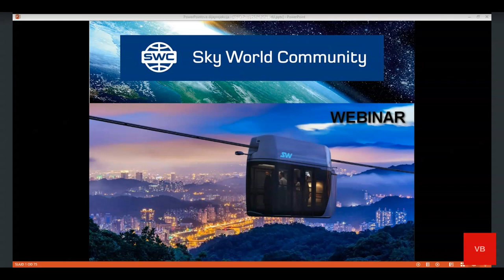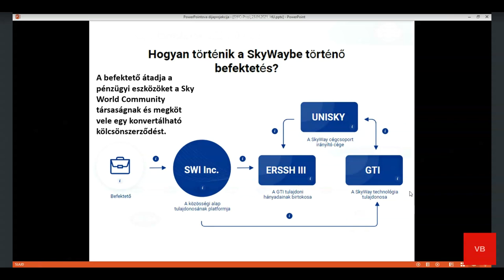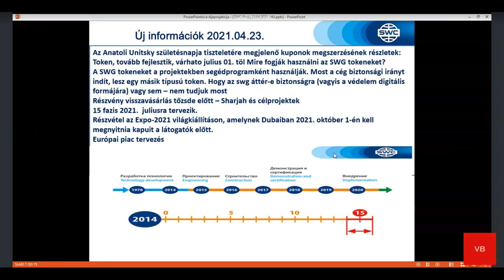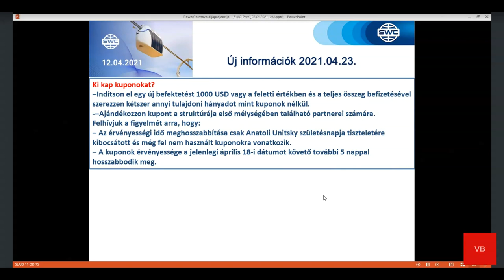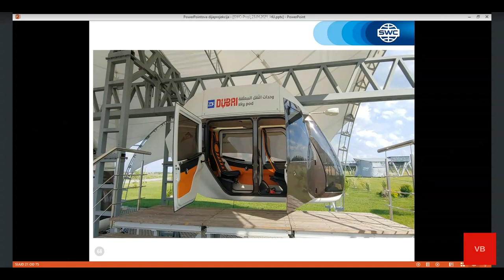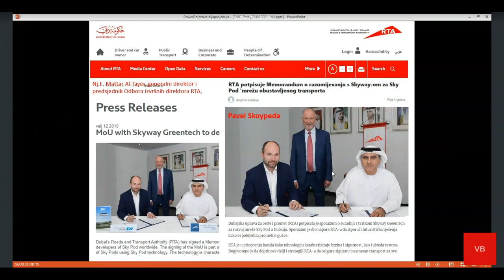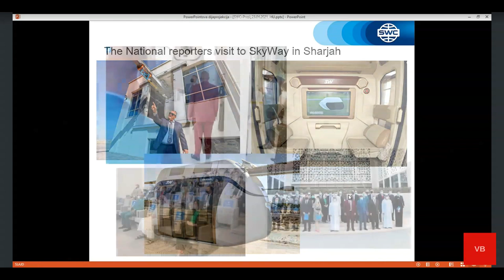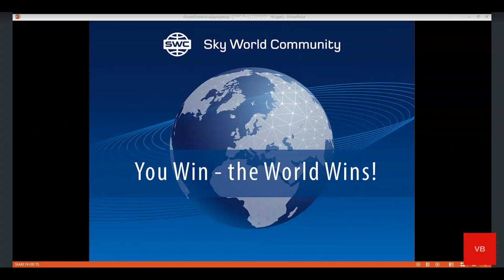A technológia bemutatása 2021.04.23. Előadó: Balint Varga. Magyar nyelvű webináriumok.